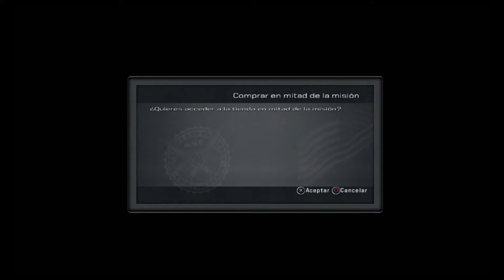Army of two capitulo 1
empezamos gameplay con cesar tratamos de divertirnos mas que nada